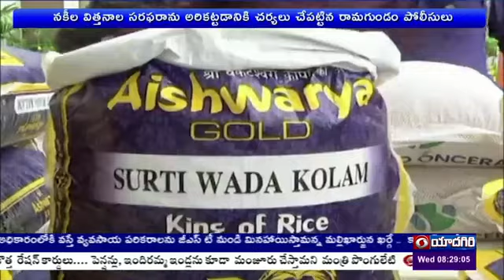నకిలీ విత్తనాల సరఫరాను అరికట్టడానికి చర్యలు చేపట్టిన రామగుండం పోలీసులు | Ramagundam Police Dept PC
నకిలీ విత్తనాల సరఫరాను అరికట్టడానికి రామగుండం పోలీసులు చర్యలు చేపట్టారు.  పోలీస్ కమిషనరేట్ లో టాస్క్ ఫోర్స్ బృందాలు, స్థానిక పోలీస్ అధికారులు, సిబ్బందితో బ్రుందాన్ని ఏర్పాటు చేశారు.  సీపీ  వి.శ్రీనివాస్ మీడియాతో మాట్లాడుతూ..  కర్ణాటక నుండి సరఫరా చేస్తున్న 16 లక్షలకు పైగా విలువచేసే నకిలీ విత్తనాలను పట్టుకున్నట్లు తెలిపారు. ఇందులో 5.5 క్వింటాళ్ల ప్రభుత్వ నిషేధిత బిటి-3 పత్తి విత్తనాలు గుర్తించినట్లు తెలిపారు. నకిలీ విత్తనాలను అక్రమ రవాణా చేస్తున్న నిందితులను పట్టుకోవడంలో చాకచక్యంగా వ్యవహరించిన టాస్క్ ఫోర్స్ అధికారులకు, సిబ్బందికి సీపీ శ్రీనివాస్ రివార్డ్ లు అందజేసారు . ఈ సమావేశంలో మంచిర్యాల డిసిపి అశోక్ కుమార్ ఐపిఎస్., అడిషనల్ డీసీపీ అడ్మిన్ సి. రాజు, జైపూర్ ఎసిపి వెంకటేశ్వర్లు లు పాల్గొన్నారు.